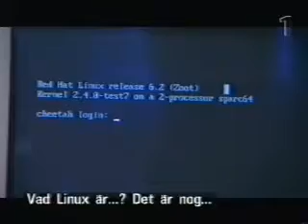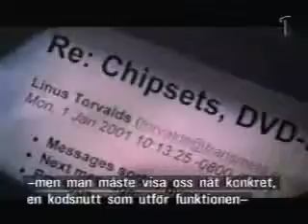Dave Miller Talks About Linux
Dave Miller talks about Linux. Selected clips from The Code by Hannu Puttonen.